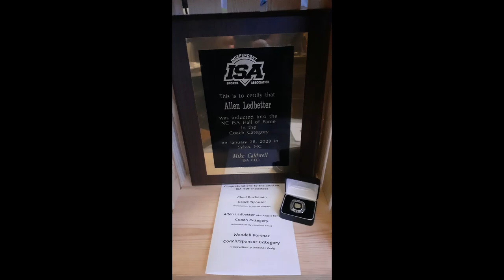RBI/CRAIGOLOGY OFFENSIVE & DEFENSIVE HIGHLIGHTS PART 1 #2023